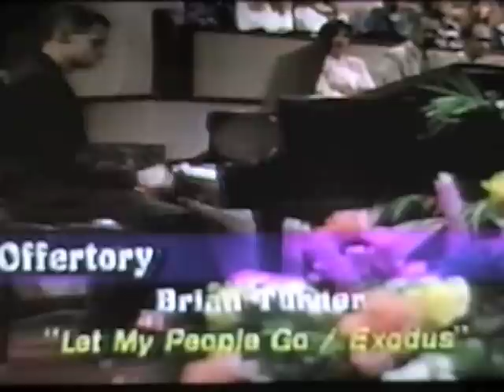Pianist Brian Turner performs "The Exodus"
on local television at the Akron Baptist Temple, Akron, Oh at age 13.  The arrangement is by Dino Kartsonakis, modified by Brian.  See what Brian is up to now and listen to his original piano music